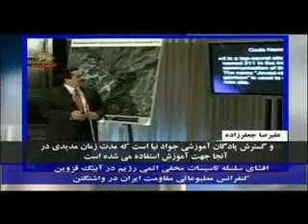افشاگري سايت جديد اتمي رژيم آخوندي -4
افشاي سلسله تاسيسات مخفي اتمي رژيم آخوندي در آبيك قزوين
كنفرانس مطبوعاتي مقاومت ايران در واشينگتن 18 شهريور1389